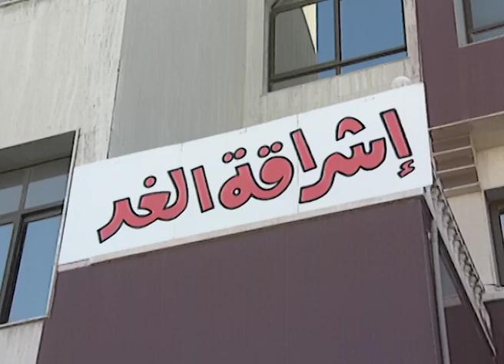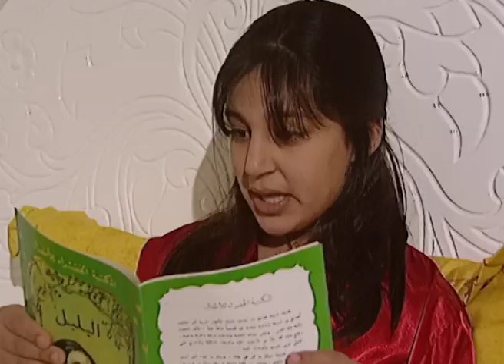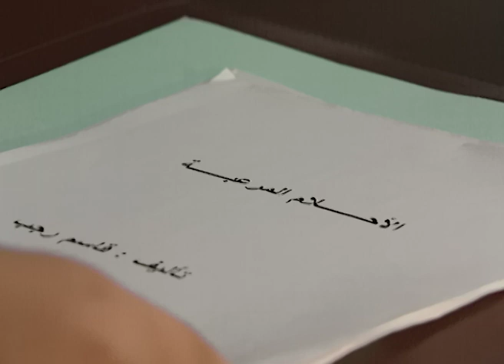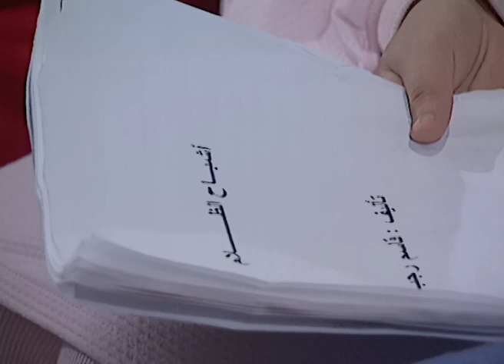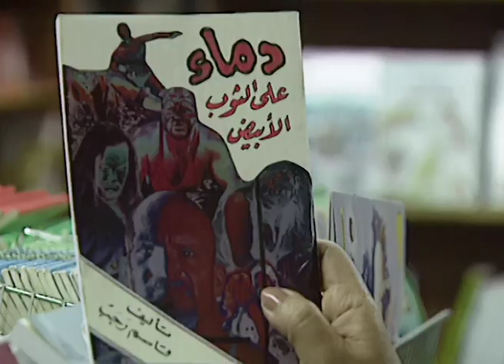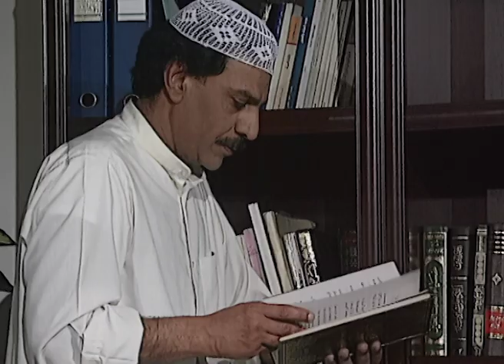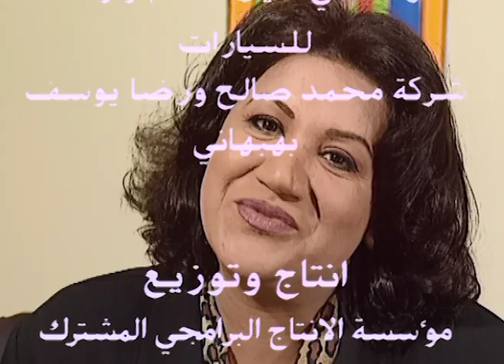8 قصص الرعب